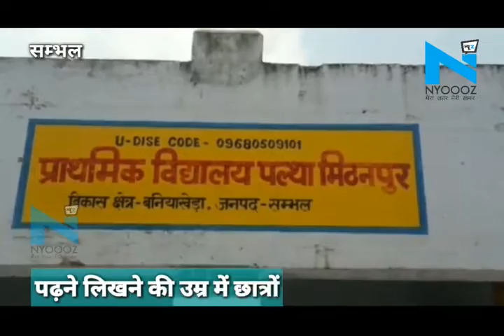सम्भल: स्कूल में बच्चों से धुलवाए जाते हैं बर्तन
सम्भल के स्कूल में बर्तन धोते हैं मासूम बच्चे, अध्यापक बच्चों से धुलवाते है झूठे बर्तन,रसोइया का काम करते हैं पढ़ने की उम्र वाले बच्चे,बर्तन धोते मासूमों की कैमरे में कैद हुईं तस्वीरें,स्कूल में बच्चों से झाड़ू और सफाई कराने के बाद अब बर्तन धोने की शर्मसार करने वाली तस्वीर आई सामने,बीएसए वीरेंद्र प्रताप सिंह की शिक्षण सेना का एक और कारनामा,आया सामने बनियाखेड़ा ब्लाक के पल्था मिठनपुर प्राथमिक विद्यालय का मामला।